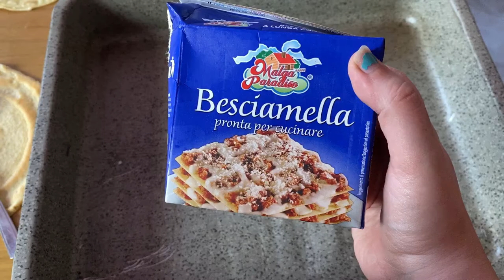RICETTA CRESPELLE RIPIENE FATTE DA FRAGOLINA